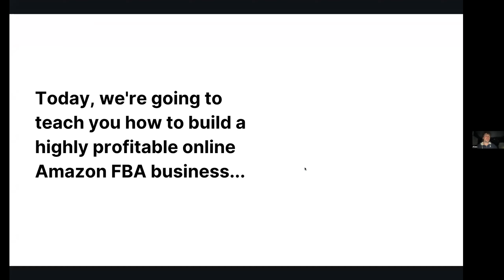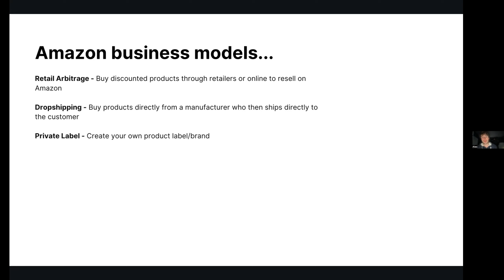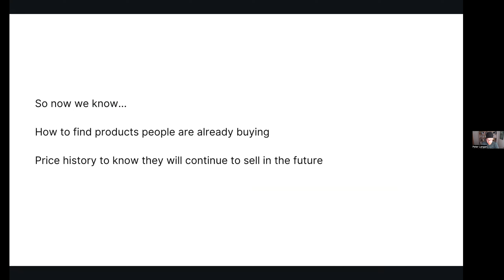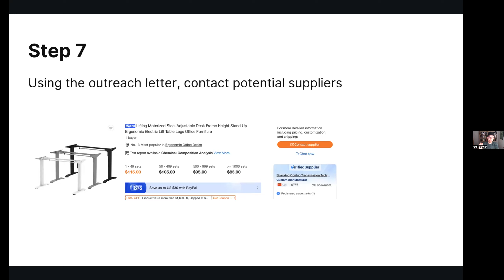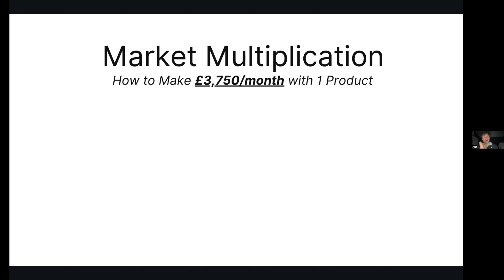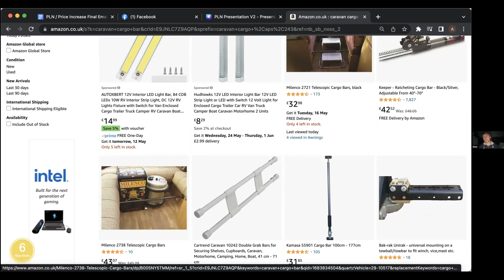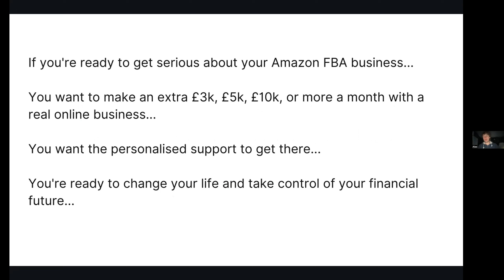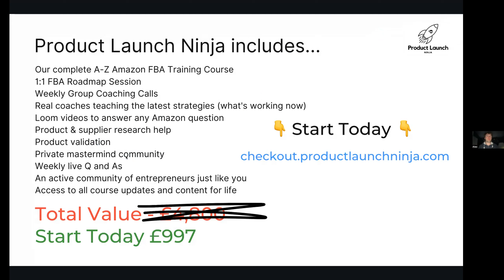Amazon Private Label In 2023 - How To Make This Business Work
In this detailed masterclass, we'll explore the ins and outs of building a successful private label business on Amazon in 2023. With expert tips and step-by-step instructions, we'll help you navigate product research, freight and supplier selection to ensure success right out of the gate!